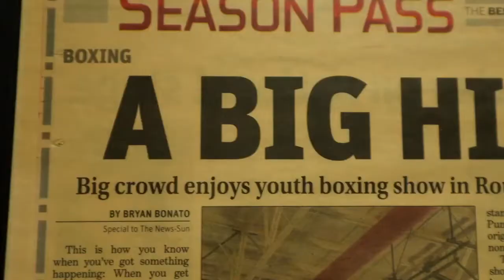Carlos Nava Professional Boxer, Interview w/CEO, Juan Curiel of the American Boxing Organization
Carlos Nava is a Professional Boxer located in Houston, TX.  Carlos sits down with the CEO of the American Boxing Organization, Juan Curiel to discuss his upcoming fight.